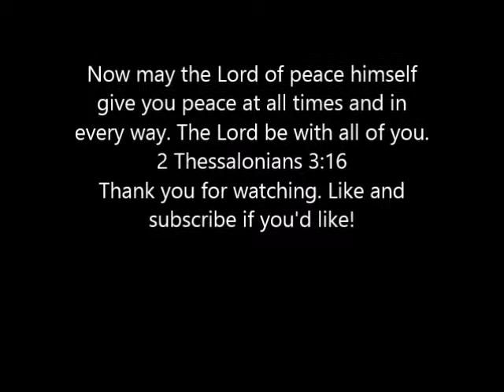Art time with Madison and Matthew